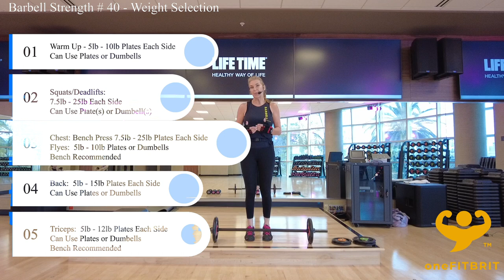Barbell Strength # 40 - Choreographed Strength Workout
*** NOW OFFERING FOR 2024 ***
VIRTUAL PERSONAL TRAINING ANYWHERE AROUND THE GLOBE
(I will create eating plan and record your workout based upon your equipment, your goals, your limitations and your time parameters - $45/Per Video and Eating Plan)

CHOREOGRAPHY DESIGN FOR INSTRUCTORS AROUND THE GLOBE - Does your day job get in the way of you finding time for amazing, class-filling choreography? Using your playlist, or mine, let me know how long your class duration is and I will create a personalized, fully choreographed, well-balanced class for you.  All you have to do is rehearse it and deliver the "wow" in your classes with your very own pre-programmed workout! - $95/Per Fully Choreographed, Carefully Planned, Safe and Effective Workout!

Choreographed Barbell Workout # 40/LIFT Barbell # 3 - 14 April 2024

60 Minute Choreographed Barbell Workout
Recommended Equipment:  Barbell with Selection of Plates (2.5lbs - 30lbs each side) and/or Dumbbells between 3lb - 20lb. Mat.

5-6 Minute Warm Up
5-6 Minutes Per Muscle Group - Legs, Chest, Back, Triceps, Biceps, Legs 2, Shoulders and Abs

If you enjoyed this choreographed workout, then you will love Krush - the Only Fully "Koreographed" Kettlebell Workout ... in the WORLD!